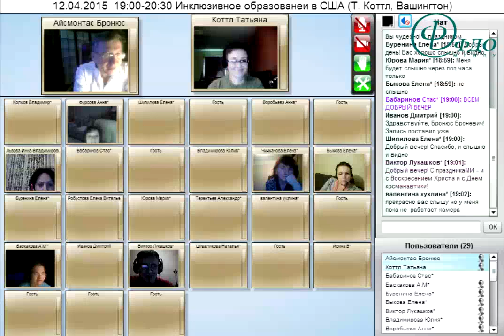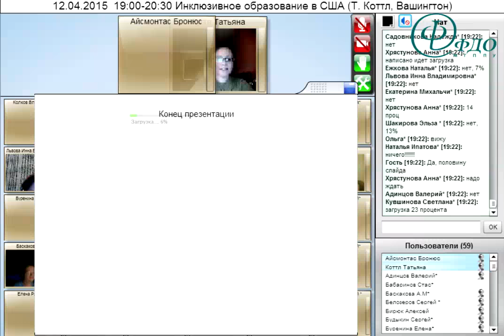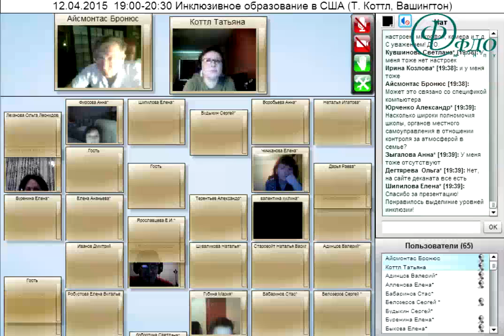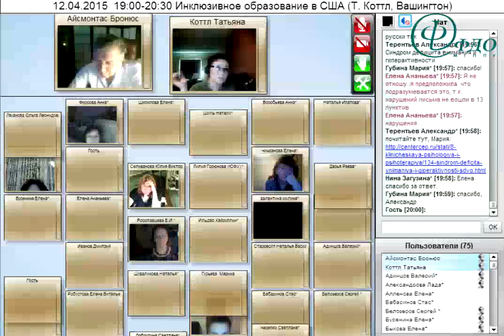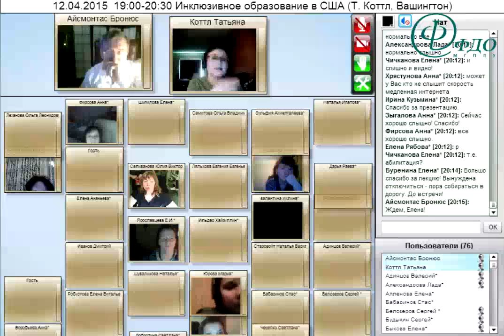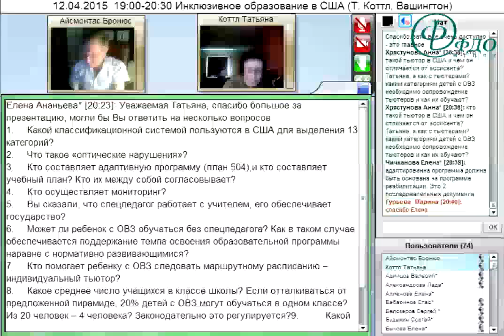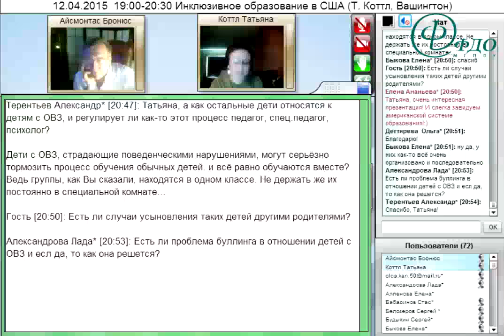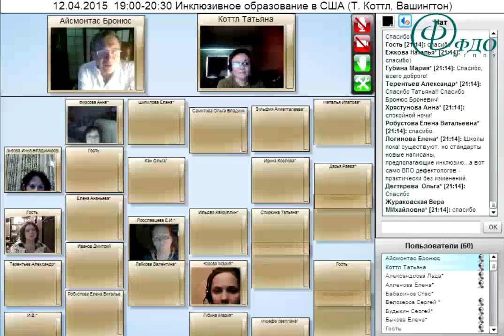Инклюзивное образование в США Коттл Т Вашингтон 12 04 2015